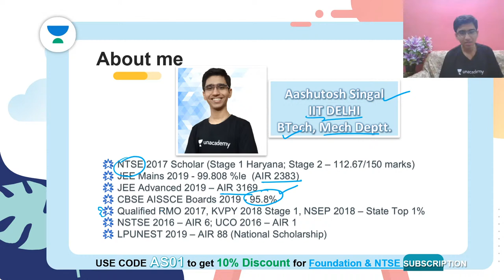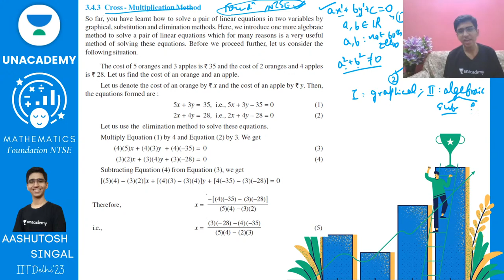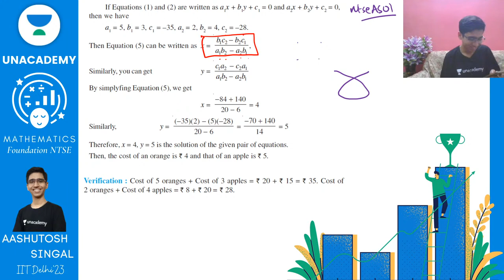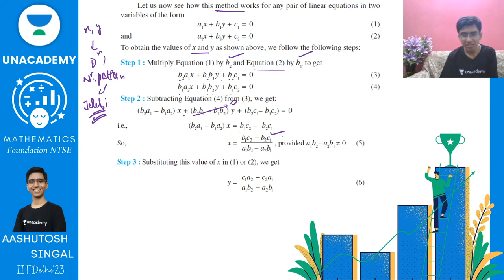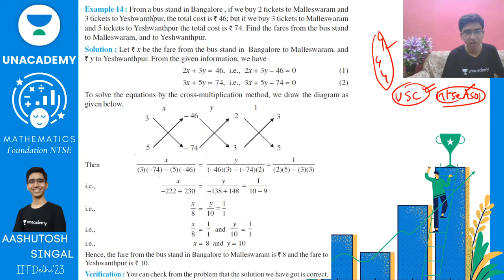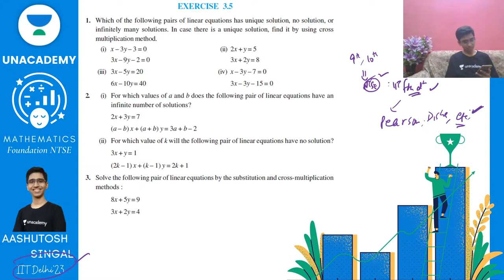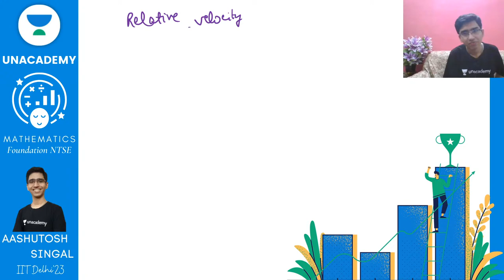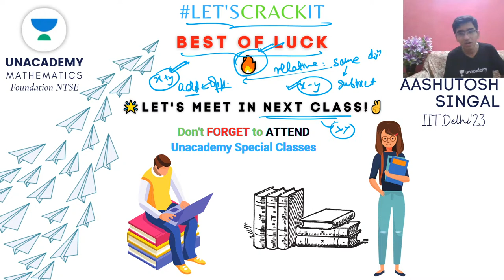Cross Multiplication & Reducible Form | Linear Equations | Maths | NTSE Crash Course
In today's session, Aashutosh Singal discusses the Linear Equations in Two Variables - Cross Multiplication & Reducible Form for Olympiad exams 2020. Here, Aashutosh Singal solves various questions that give you hands-on practice for the exam. He also shares his various preparation strategies along with examples that will help you to ace the exam.

Aashutosh Singal and more top Educators are teaching live on Unacademy.

Unacademy Subscription Benefits:
1. Learn from your favorite teacher
2. Dedicated DOUBT sessions
3. One Subscription, Unlimited Access
4. Real-time interaction with Teachers
5. You can ask doubts in live class
6. Limited students
7. Download the videos & watch offline